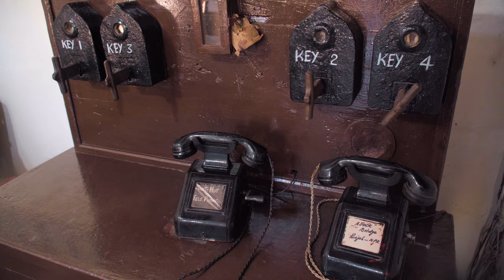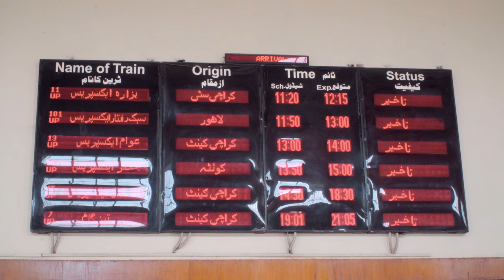Breitspurdampf in Pakistan, November 2019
Dampfloks der HGS Klasse auf breiter Spur in Pakistan.
Zu sehen ist der Bahnhof Attock City, Rawalpindi und Attock Khurd. Befahren wurde die Strecke Rawalpindi-Attock City-Attock Khurd und nach Jhalar.
Unser Güterzug wurde gezogen von den Loks 2306 und 2277.

HGS class steam locomotives on a broad gauge in Pakistan.
You can see the Attock City, Rawalpindi and Attock Khurd stations. The line Rawalpindi-Attock City-Attock Khurd and to Jhalar was used.
Our freight train was pulled by locomotives 2306 and 2277.